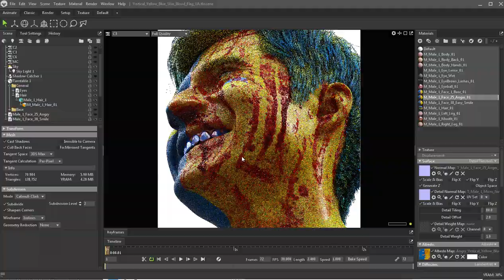Vertical Yellow Blue Skin Blood Flag UA Smile